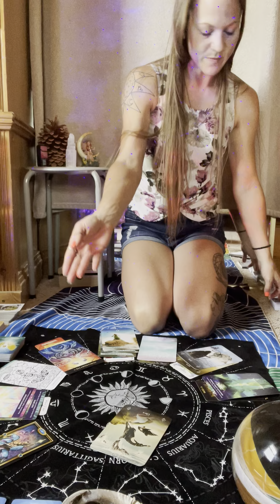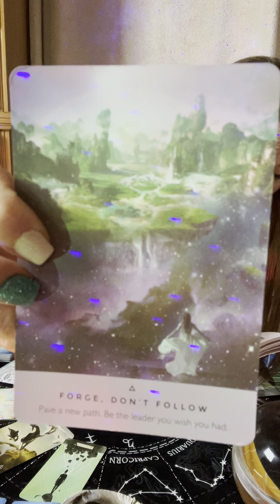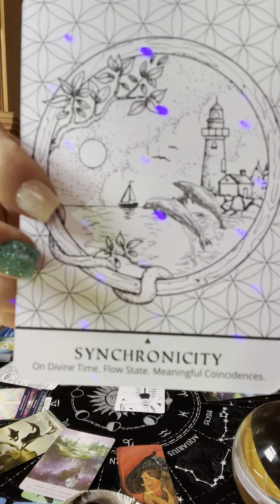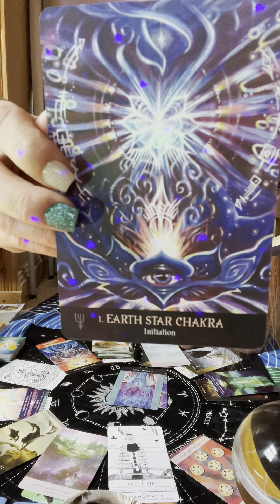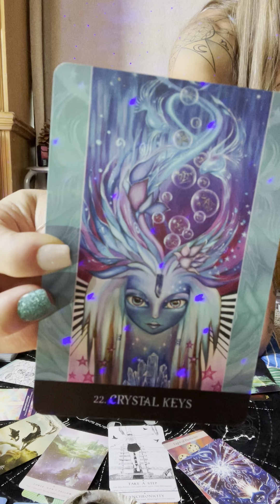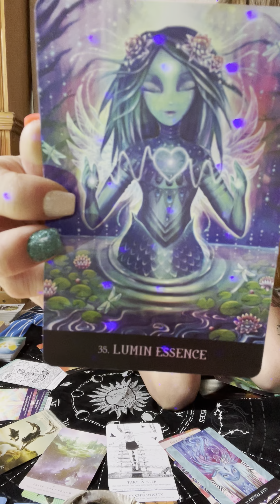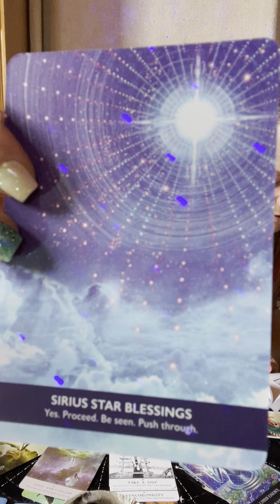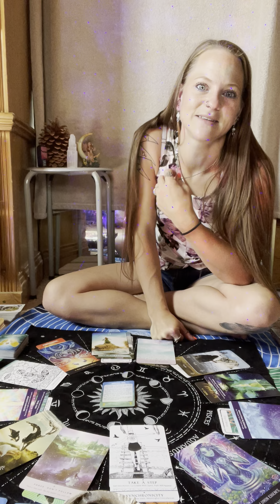(Cancer) Mercury Retrograde Reading ♋️🦀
Awakened Intuitives! Welcome!
I wanted to come and give a reading on how this Mercury Retrograde will affect Cancer in each house.

I do suggest to go back and watch the intro if you would like to learn more about Mercury Retrograde, what signs it will be retrograde in and so on.
I hope this resonates. I hope you enjoy this reading and that these messages will be able to give you some more information on how it will affect you, and what you can do about the affects. Blessings to you, love and light 💞🌅